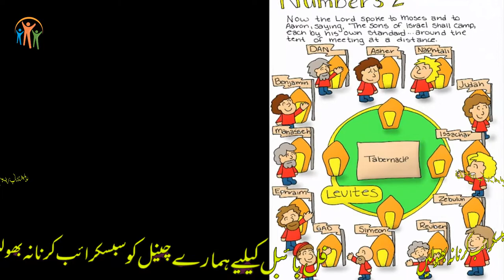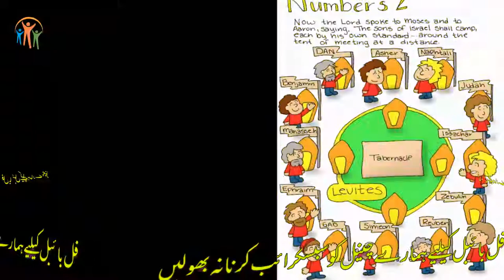Book Of Numbers CH-2 | Urdu Bible / گنتی کی کتاب | Kalaam E Khuda